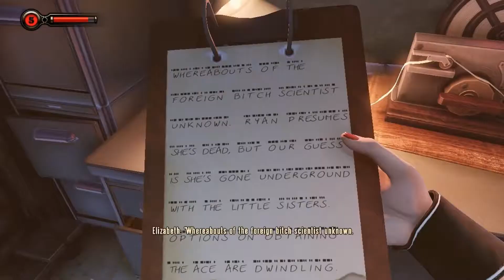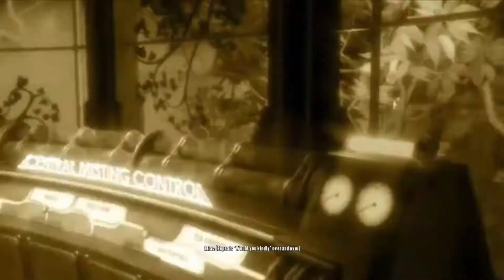Worth Defining A Generation Part 2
Part 2 as we try to gain more insight on the game that i think defined the entire last generation Welcome back guys any question or discussions should be left in the comment section !